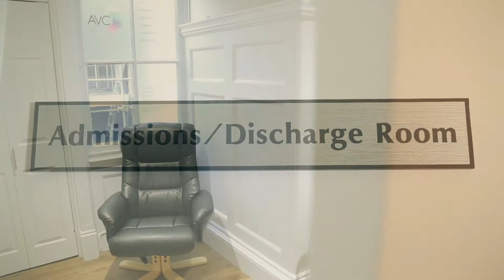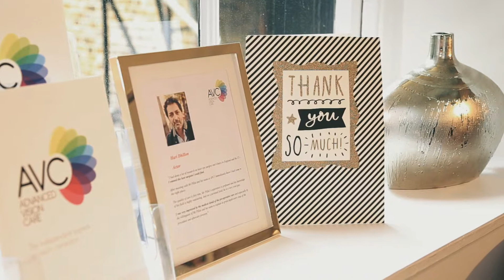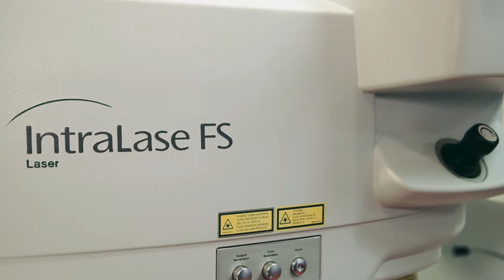Eye clinic ( Promotional Video )